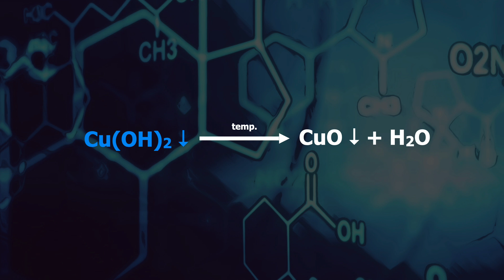Chemia cz. 16 - Rozkład termiczny wodorotlenku miedzi(II)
Pracownia Chemii Pałacu Młodzieży w Katowicach